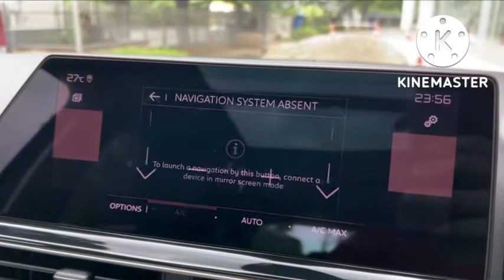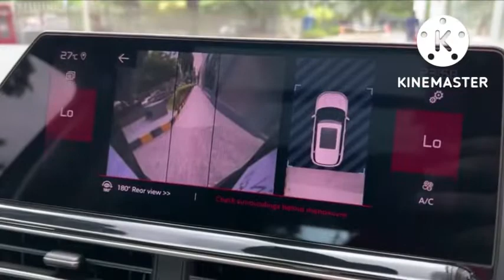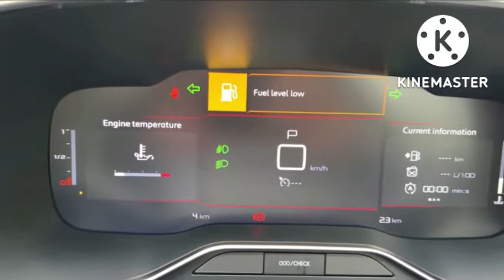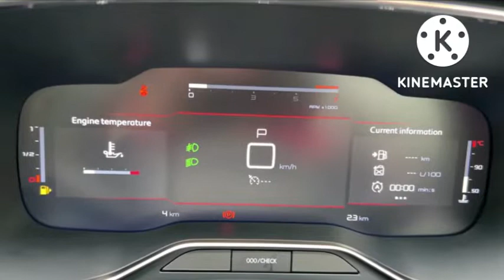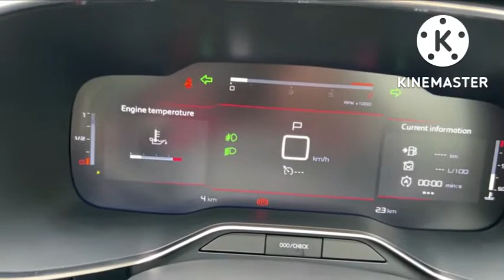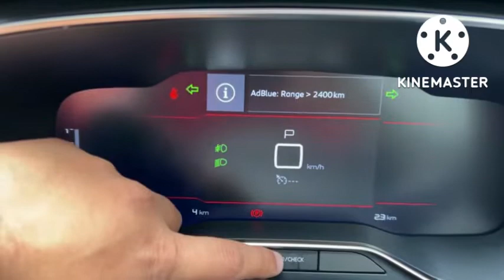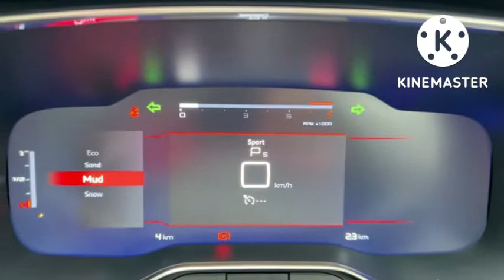Citroen C5 Aircross Full Review | Citroen का बड़ा धमाका ।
Citroen C5 Aircross Full Review Video
Citroen SUV का Review